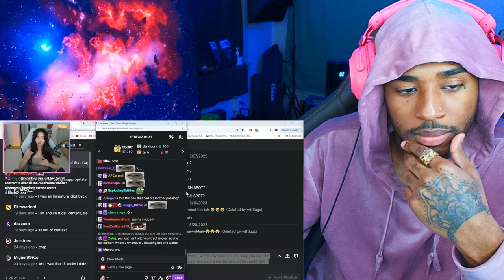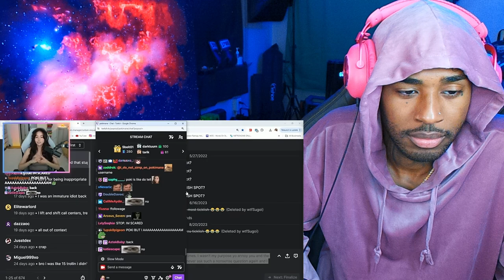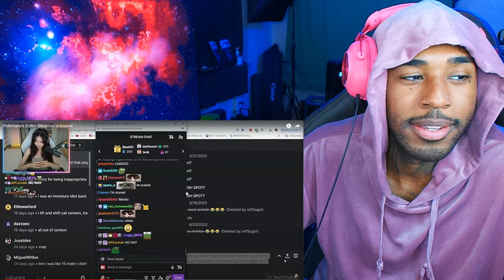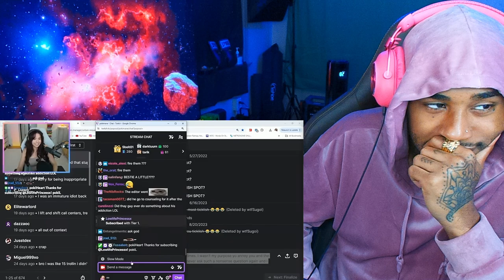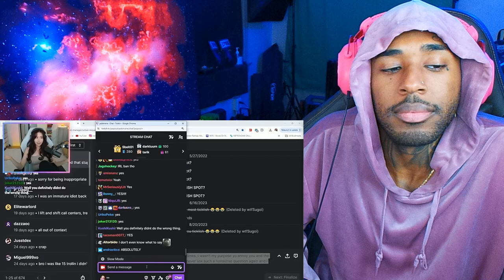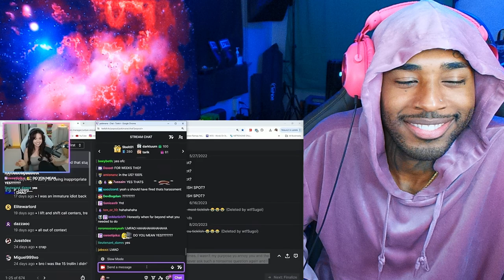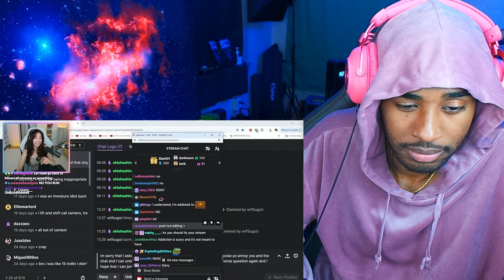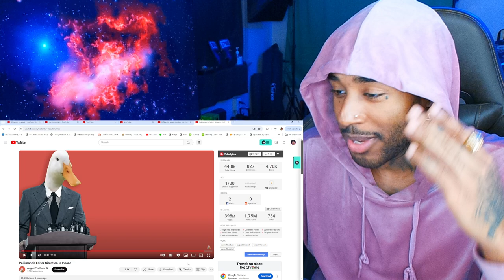MARILYNSHEROIN Reacts to “The Truth About Pokimane’s Editor: A Must-Watch Shocking Confession”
follow all of these or i will disappear